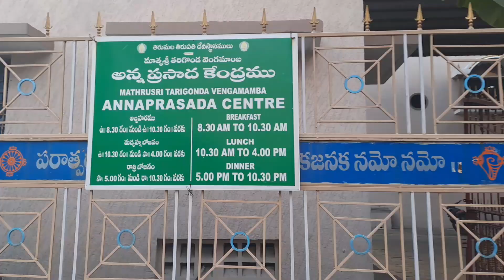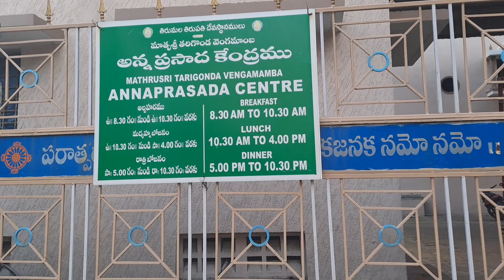తిరుమల శ్రీ తరిగొండ వెంగమాంబ అన్నదాన సత్రం లో భోజనం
ఆది వరాహ స్వామి గుడి,కమాన్ పూర్